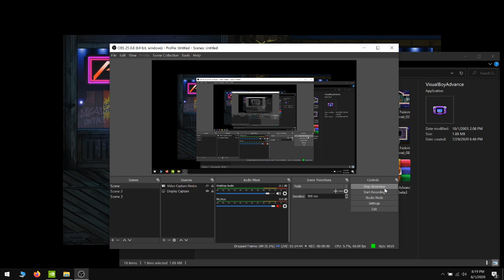Metroid Fusion - Gameplay 04